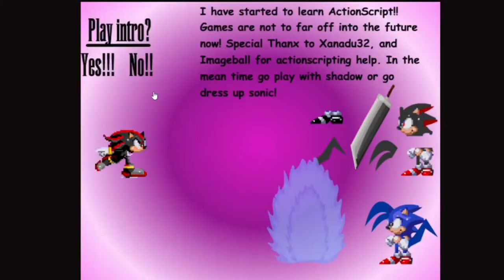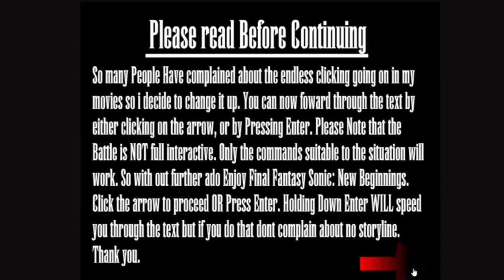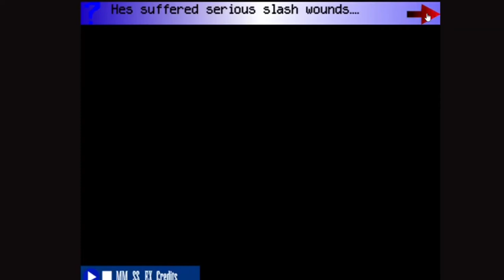Final Fantasy Sonic Episode 1 “Cain Is taking Amy, NO!”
Story

Sonic wakes up to Amy calling his name, saying Knuckles wants to see him. After that, they both leave. Sonic runs into Shadow before he reaches Knuckles and they fight. After the fight, Sonic finds Knuckles and Tails. Tails shows the two a mysterious sword he found and gives it to Sonic. After this, Shadow runs in and exclaims that someone kidnapped Amy. Sonic and Shadow leave to see what happened and run across an Assassin. They both lose and Sonic wakes up right by X and Zero in Elysium. They had healed Sonic and Shadow and told him that Cain is after Sonic because Sonic has the sword. X then explains that they need to pass through Hyrule to get to Cain. In the end, Sonic looks into the sky at night thinking about Amy while the other three are asleep by him.